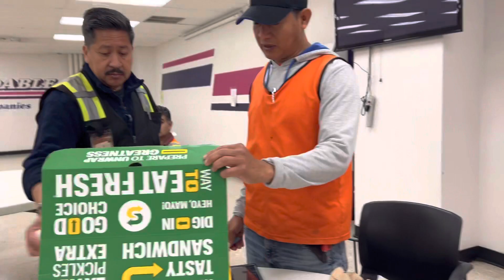El cumpleaños de Lucas